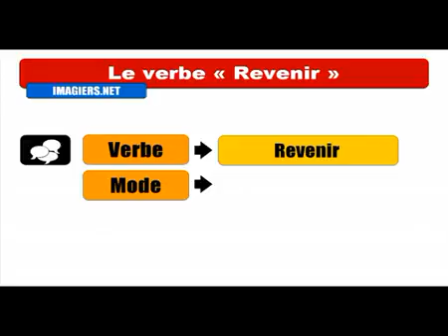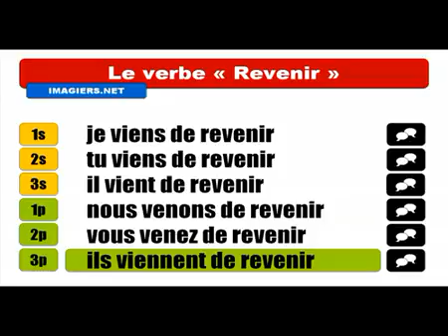Học tiếng Pháp # Conjugaison # Revenir = Passé récent